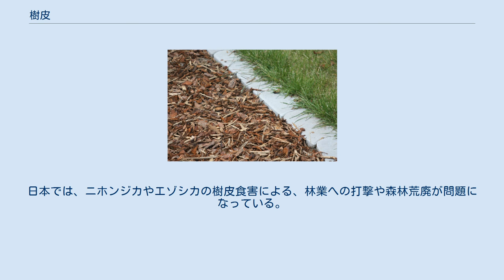樹皮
樹皮（じゅひ、バーク、羅: Cortex、英: Bark、仏: Écorce、独: Rinde）とは、木本幹の表面に形成される組織である。
 樹皮は木本の周りを覆うように形成される。
一般的に葉には形成されない。
元々は死んだ組織の集まりで、コルク形成層から形成され、やがて剥がれ落ちてしまう。
普通は古くなるにつれて部分的に剥がれ落ちる。
この剥がれ形には種によって独特の特徴がある。
サルスベリのように樹皮が全体にきれいに剥がれるものもある。
また、バクチノキは、その剥がれ方が派手なのを博打に負けて身ぐるみ剥がされる様子になぞらえたものである。
 また、樹皮には呼吸のための独特の穴を生じるものがあり、これを皮目（ひもく）という。
 樹木に於いて、中心の木部は細胞壁が発達した後に死亡した細胞の集まりであり、樹皮の外側もまたそうである。
樹皮の下層のコルク形成層から木部表面の形成層までの部分が生きた細胞で作られている。
木が枯れるとこの部分が早くに崩壊し、樹皮と材とが剥がれやすくなる。
 切り倒した樹木は樹皮が付いたままだと湿りやすく虫が付きやすいため皮剥（かわむき、かわはぎ）と呼ばれる道具で落とすことがある。
また、スギやヒノキの樹皮を屋根材などに利用するときも皮剥と呼ばれる道具を使う。
 樹皮を剥ぎ取って樹木の一部を食べる野生生物も存在する。
日本では、ニホンジカやエゾシカの樹皮食害による、林業への打撃や森林荒廃が問題になっている。
 バークチップス